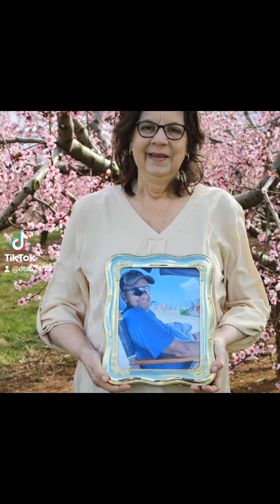Rip Peggy Humphries. Today is her memorial service. We just lost her husband 10 mts ago. 💔